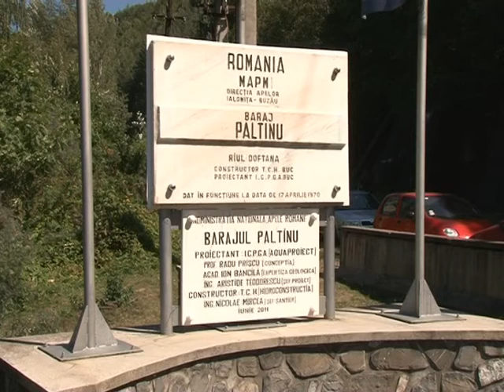POLUARE LA PALTINU